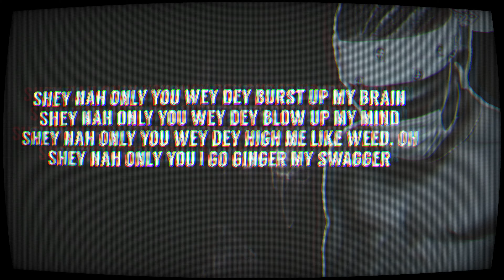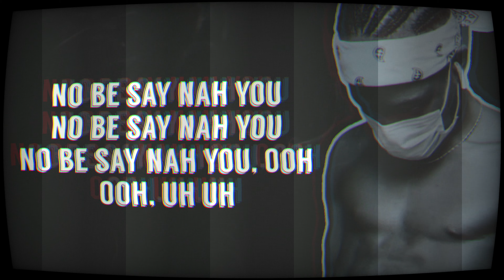I.VY - Ginger (Lyrics)